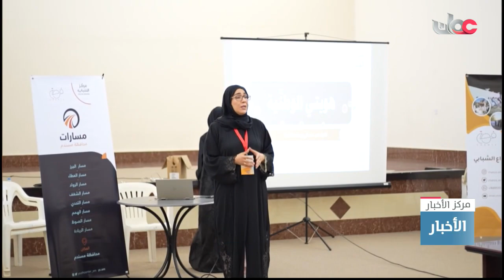برنامج مسارات بمحافظة مسندم يهدف إلى تعزيز وتطوير الأفكار على الفرد والمجتمع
تقرير: عقيل بن عماد الكمالي